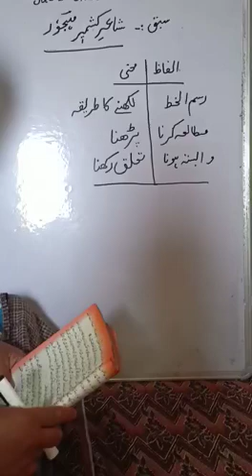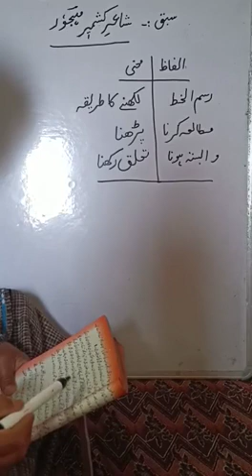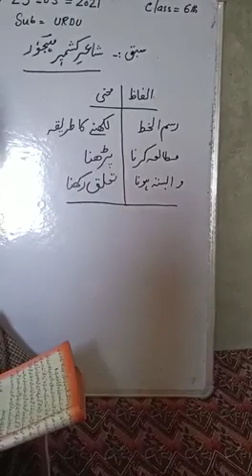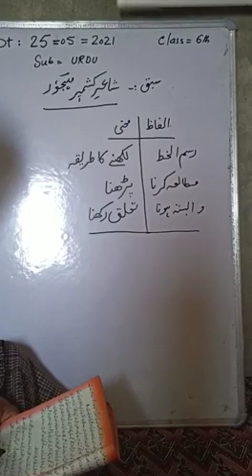Class 6th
Subject: Urdu
Topic: Share e Kashmir Mehjoor
Tr: Mohd Syeed Shah